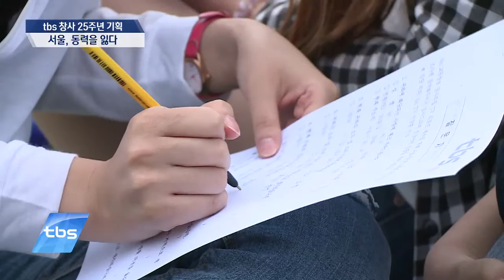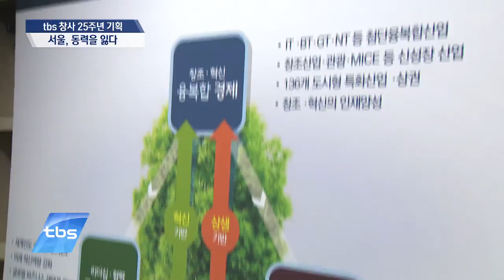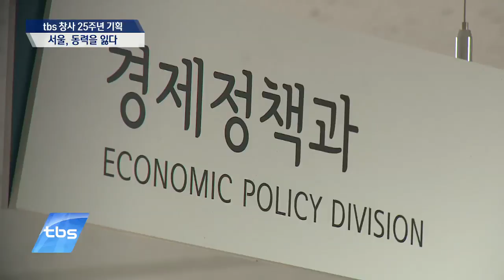[tbstv] tbs 창사 25주년 기획 - 서울, 동력을 잃다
‘말은 제주로, 사람은 서울로 보내라’는 옛말, 잘 아시죠. 하지만 이 같은 속담이 무색해지듯 최근 서울을 떠나 일자리와 주거지를 마련하려는 청장년층의 행렬이 계속되고 있습니다. 더욱이 서울의 고령화는 더욱 심해지고 있어 서울이 성장 동력을 잃고 장기 침체에 빠지는 게 아니냐는 우려가 나오고 있는데요.
tbs가 창사 25주년을 맞아 준비한 기획리포트.
오늘은 새로운 생활터전을 찾아 서울을 벗어나려는 시민들의 사정을 짚어보고 서울의 미래 먹거리와 성장 동력을 확보하기 위한 대책을 정리해봅니다.